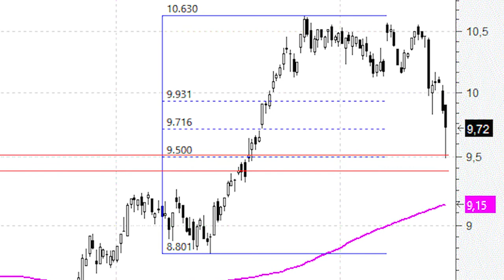Telefónica frena las caídas, al céntimo, en el 61,8% de ajuste/retroceso de Fibonacci